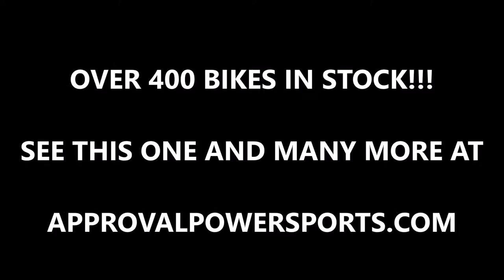2002 mastercraft prostar 197 for sale